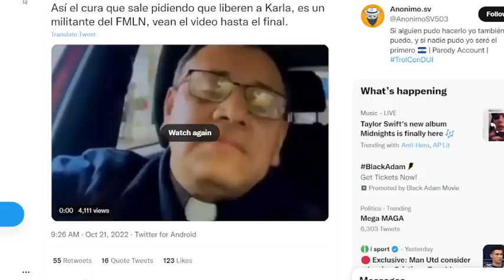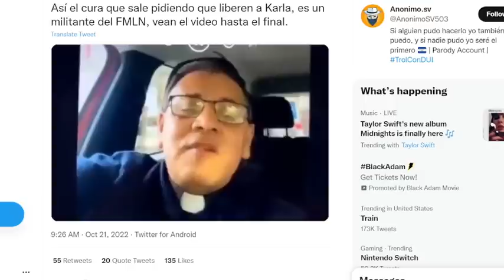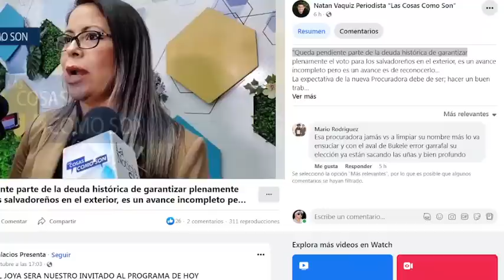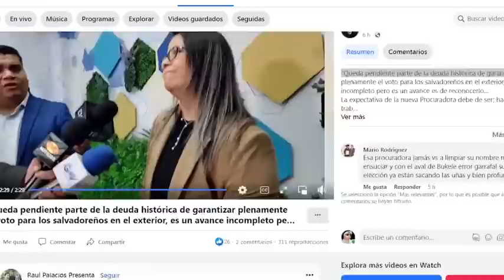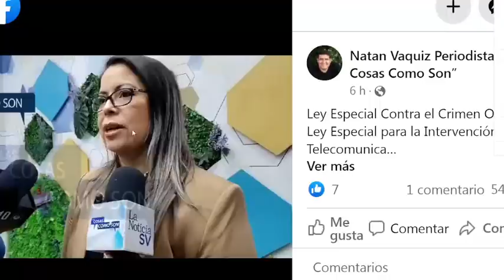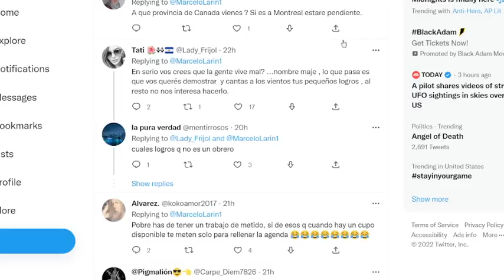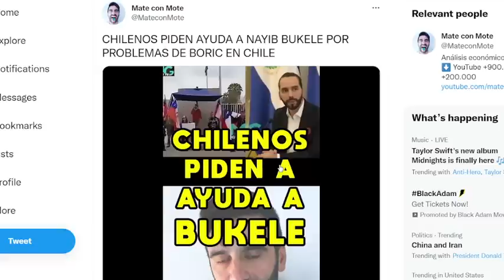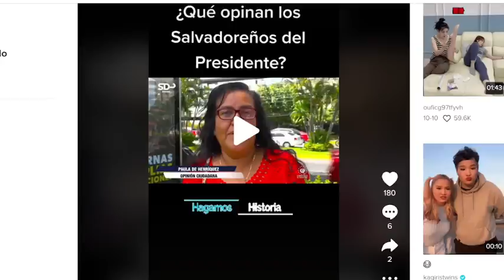HOY SI SE PASO EL CURA JOSE LANDAVERDE CON LO QUE DIJO DE NAYIB BUKELE PASO LOS LIMITES